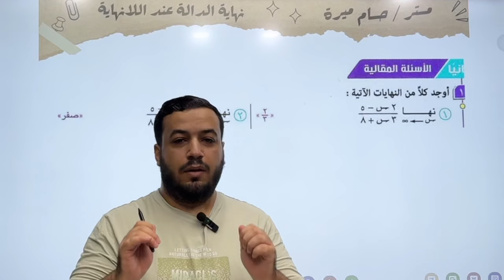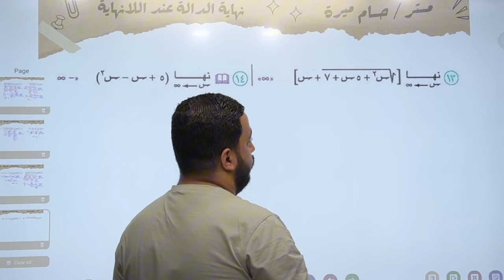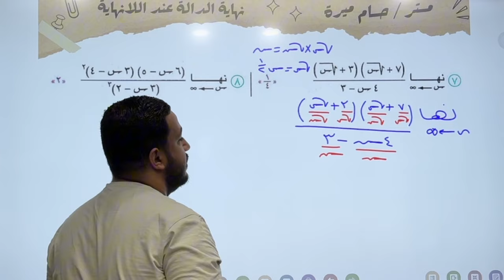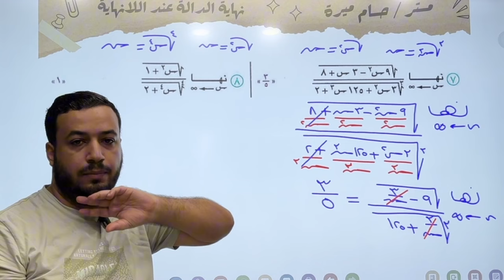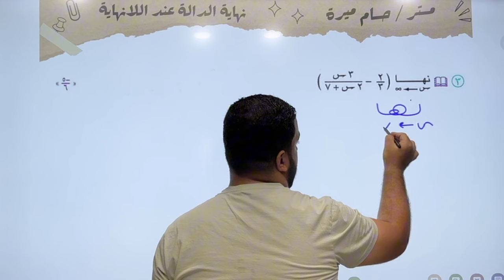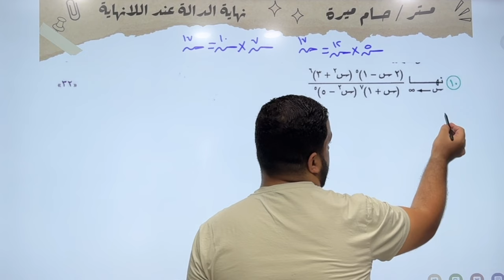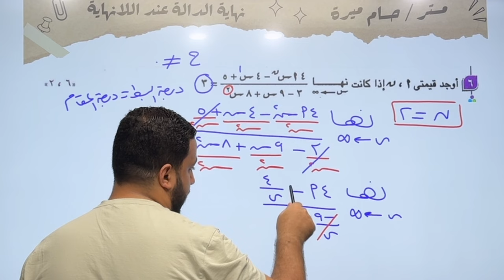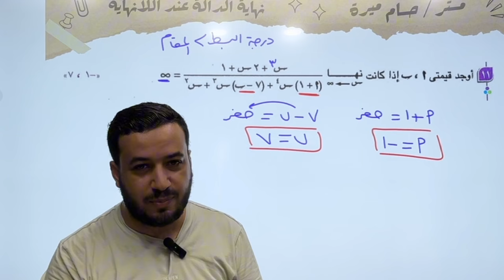حل الاسئلة المقالية⚡المعاصر⚡نهاية الدالة عند اللانهاية⚡تفاضل تانيه ثانوى 2025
حل الأسئلة المقالية من كتاب المعاصر علي الدرس الرابع تفاضل لطلاب الصف الثاني الثانوى دفعة 2025 ( نهاية الدالة عند اللانهاية )⚡